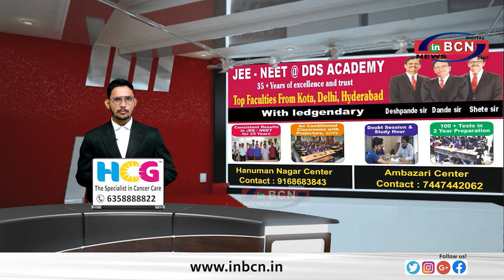पारशिवनी - वार्षिक स्नेहसंमेलन मैं छात्रो ने दिखाया अपना हुनर.....INBCN NEWS